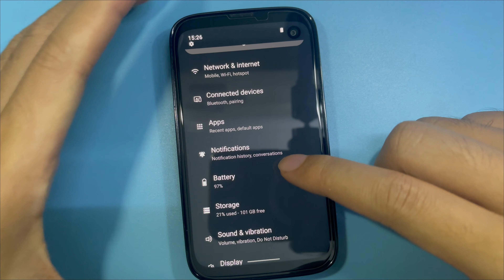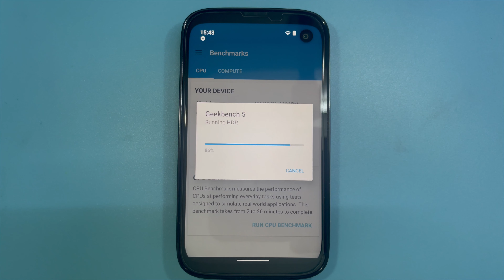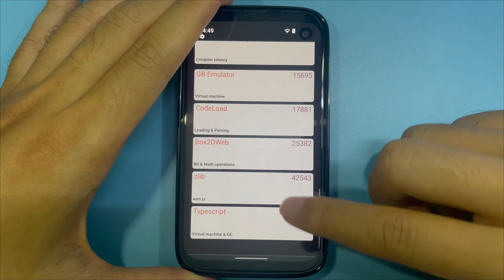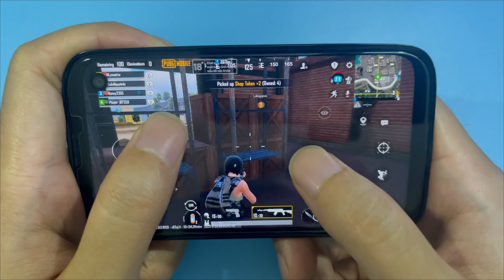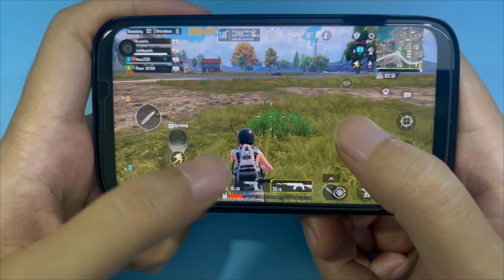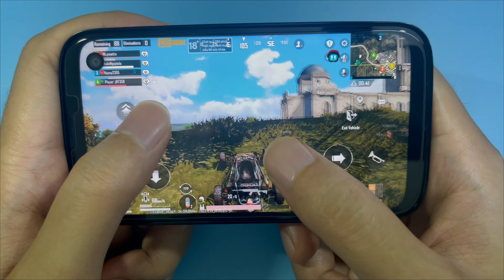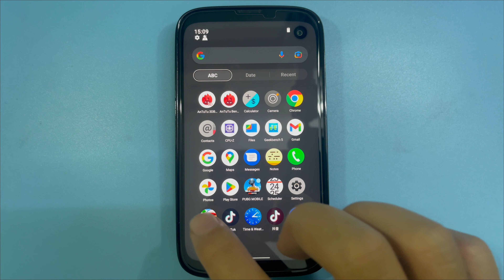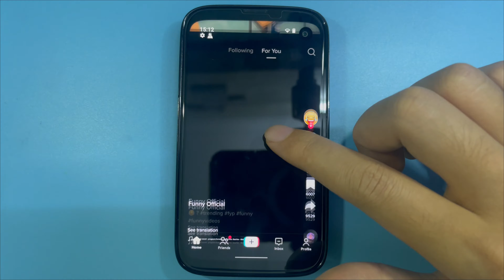Balmuda Smartphones - Review Speed Test, Benchmark, Gaming Test!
Chipset: Qualcomm Snapdragon 765 5G
128GB 6GB RAM
Battery: Li-Ion 2500 mAh
Display: 1080 x 1920 px (4.90") 450 ppi
Waterproofness: IP44